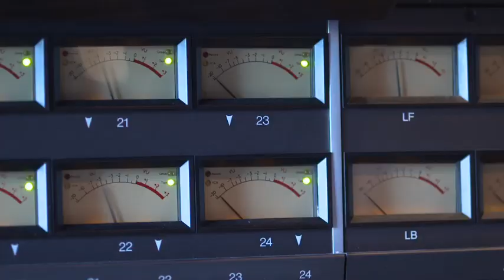Making of the Matalan Christmas TV advert Music 2011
An exclusive behind the scenes look at the making of the music featured in Matalan's Christmas 2011 advert.

The cover of club classic Set You Free is performed by Cinnamon Girl.